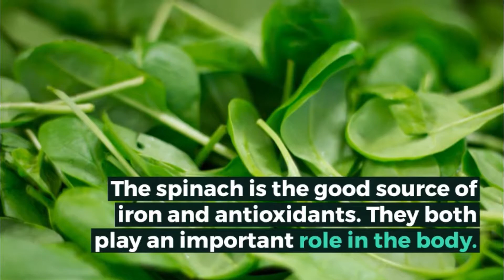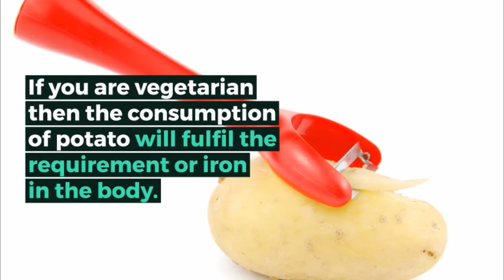5 Best Iron Rich Foods for Vegetarians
5 Best Iron Rich Foods for Vegetarians.
If you are also suffering from the deficiency of iron then there are some foods vegetarian foods which help to fulfil the requirement of iron in the body.
1. Spinach
Consumption of spinach is very beneficial to reduce deficiency of iron in the body. The spinach is the good source of iron and antioxidants. They both play an important role in the body.
2. Kale
Kale is one of the best sources of iron. It is believed that kale contains more iron than meat. Therefore, if you are vegetarian then consumption of kale is beneficial to fulfil the requirement of iron in the body.
3. Legumes
Legumes are not only delicious but also healthy. The legumes are the good source of iron and other nutrients. Consumption of beans and lentils fulfil the requirement of iron in the body.
4. Pumpkin Seeds
Consumption of pumpkin seeds is beneficial to stay healthy. To fulfil the requirement of iron in the body, consume roasted pumpkin seeds.
5. Potato
Potato is widely consumed across the world but the majority of people are unaware of the fact that potato is the good source of iron. If you are vegetarian then the consumption of potato will fulfil the requirement or iron in the body.
So these are the 5 Best Iron Rich Foods for Vegetarians.

Welcome to Health Wisdom Channel. Health Wisdom is all about your health. In this channel you will find videos on lose weight, weight loss and general health topics.

❤ ❤ ❤ MUSIC CREDIT ❤ ❤ ❤